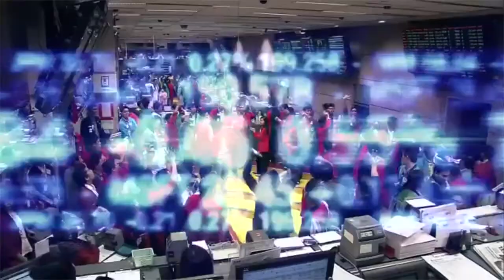Kellogg-Schulich EMBA Alumni Experience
Ranked #1 in Canada by the Financial Times of London (UK) and The Economist, the Kellogg-Schulich Executive MBA at the Schulich School of Business in Toronto is a partner in the Kellogg School of Management's global network of EMBA programs. With its global content, locations, faculty and students, the Kellogg-Schulich EMBA makes the world your classroom. This global EMBA gives students the unique opportunity to learn from and interact with business leaders from around the world.